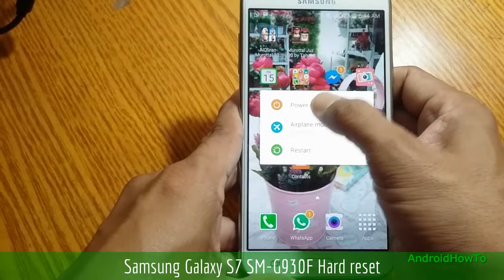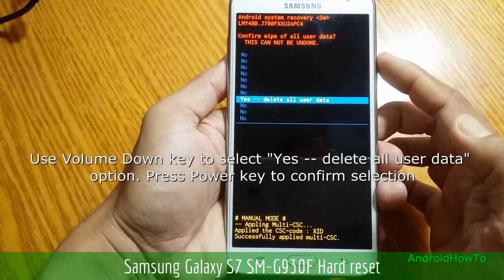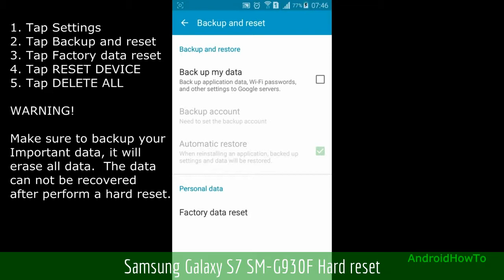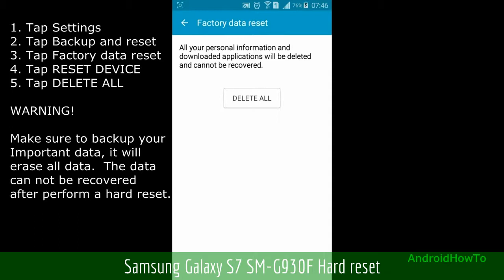Samsung Galaxy S7 SM-G930F Hard reset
How to hard reset Samsung Galaxy S7 SM-G930F with two methods:  Hard reset via External Hardware keys ( Recovery Mode ) and Hard reset via Settings menu.  Hard reset also called Factory reset or Master reset.